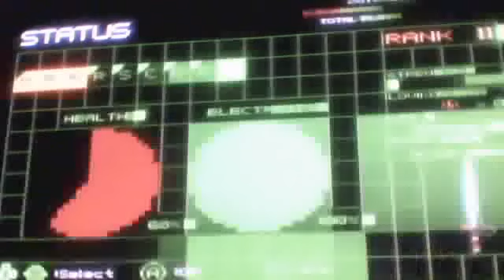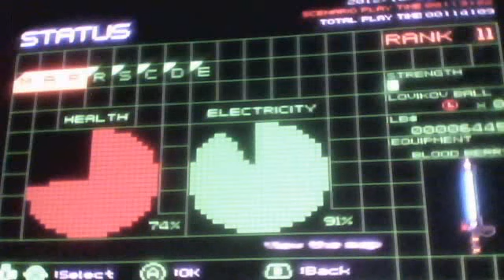No More Heroes w/Bluehexic -part 1- -FINISH MOVES-